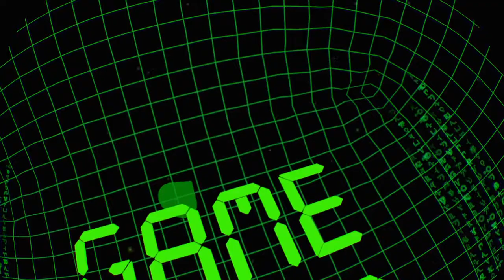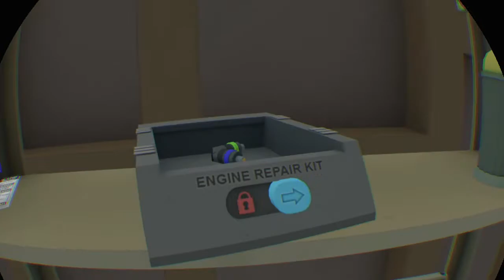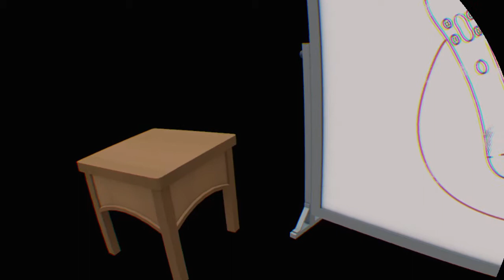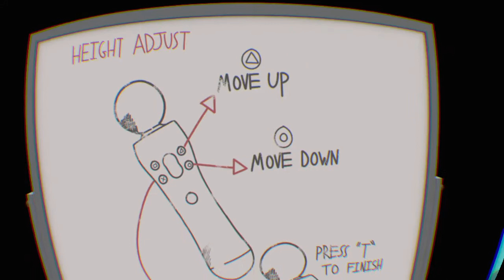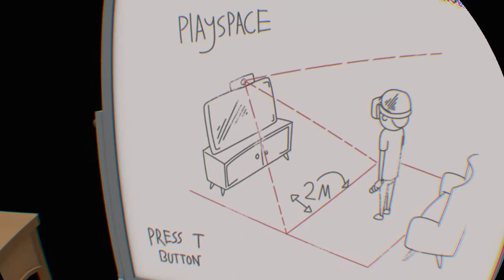Rick and Morty: Virtual Rick-ality